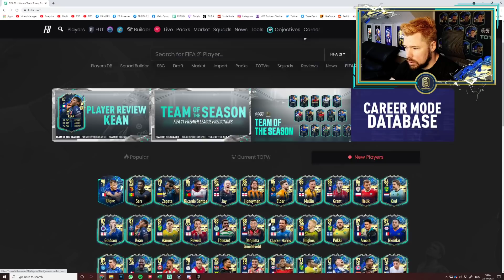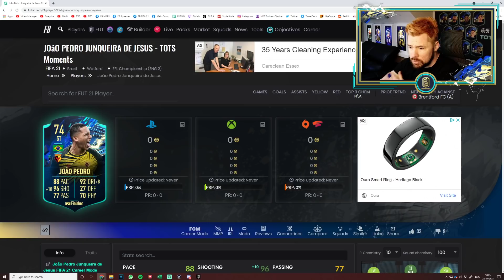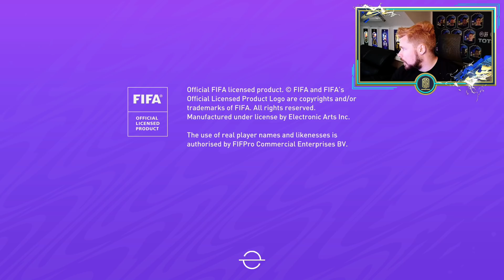COMMUNITY TOTS SBC UPGRADE & TOTS SILVER STARS! - FIFA 21 Ultimate Team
FIFA 21 content on my channel!!
FIFA 21 Team of the Season
FIFA 21 Team of the Season Objective
FIFA 21 Team of the Season SBC
FIFA 21 Team of the Season Pack
FIFA 21 Team of the Season Party Bag
FIFA 21 Team of the Season Rewards
FIFA 21 TOTS
FIFA 21 TOTS Objective
FIFA 21 TOTS SBC
FIFA 21 TOTS Pack
TOTS Reviews
TOTS SBC reviews
Are TOTS SBCs worth is
Team of the Season FUT Champs Rewards
Elite TOTS FUT Champs rewards
Division 1 TOTS Rewards
Walkout in a SBC pack